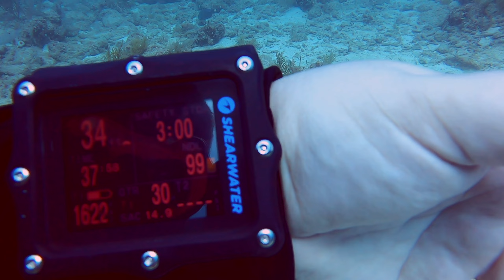Molasses Reef - 2023/09/18 (Dive 2)